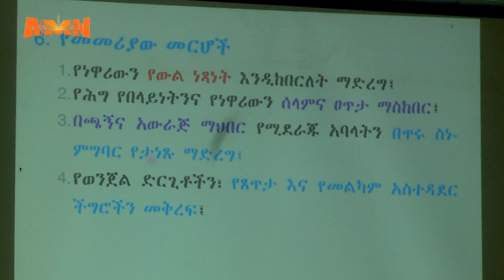ጫኝና አውራጆች እና የተከለከሉ ጉዳዮች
AMN - ታህሳስ 4/2016 ዓ.ም